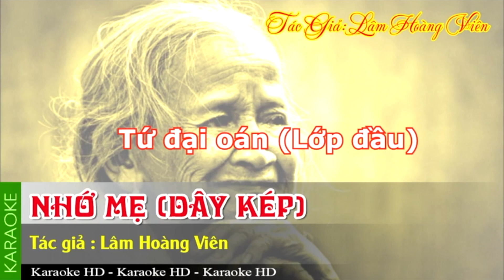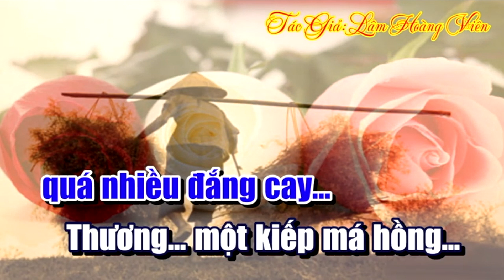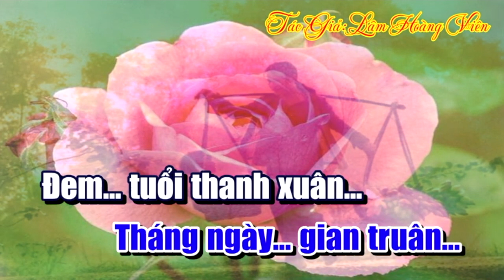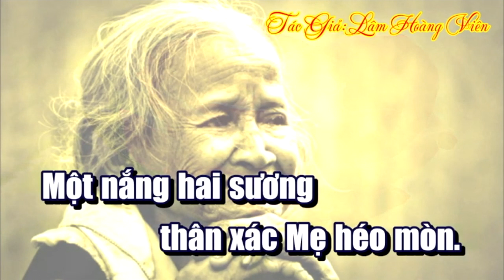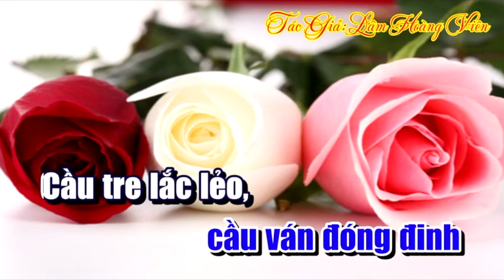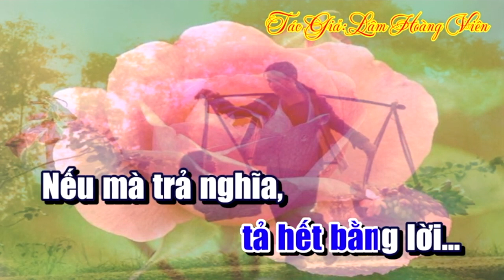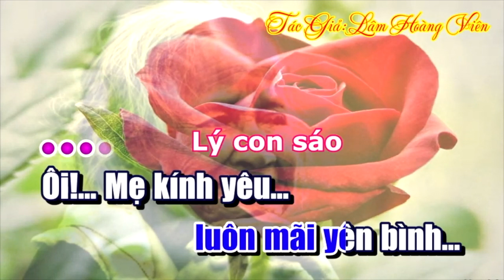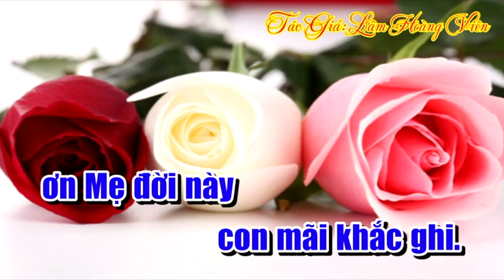Nhớ Mẹ Karaoke - Dây kép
Tác giả: Lâm Hoàng Viên
TTVH TINH SOC TRANG xin giới thiệu những video về văn hóa, nghệ thuật của tỉnh Sóc trăng, mọi người xem và chia sẽ, đăng ký, like... để TTVH TINH SOC TRANG hoạt động tốt hơn, có những video tốt hơn để phục vụ mọi người.